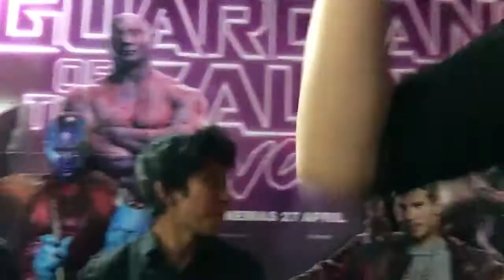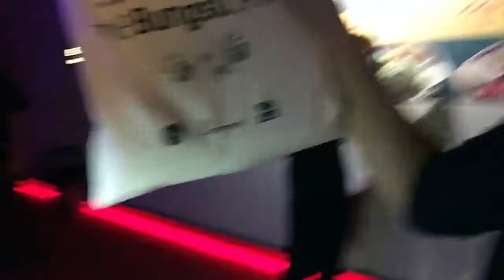THE BUNGSU STORY PRESS RELEASE - VLOG 10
Vlog 10